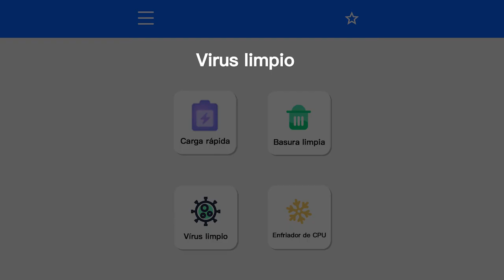Super Cleaner & phone Booster,Fast Cleaner & CPU C